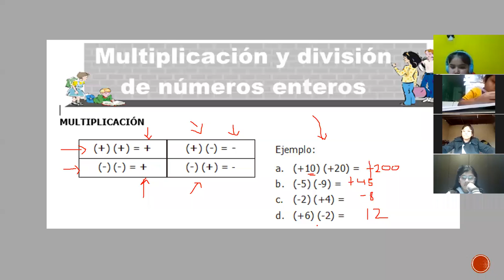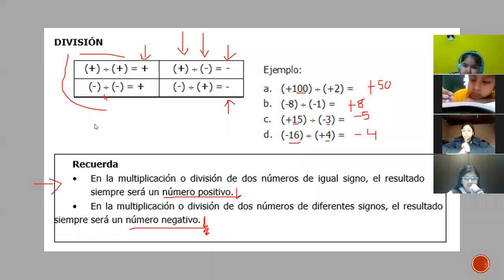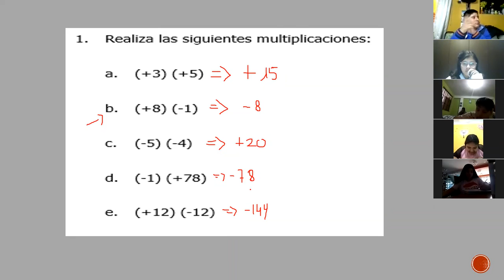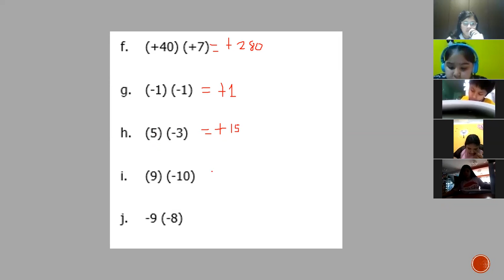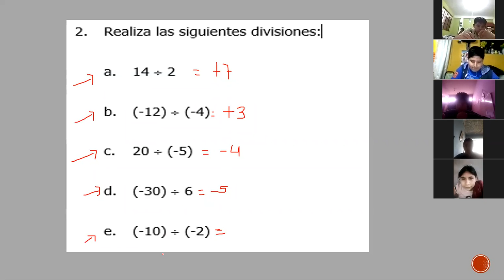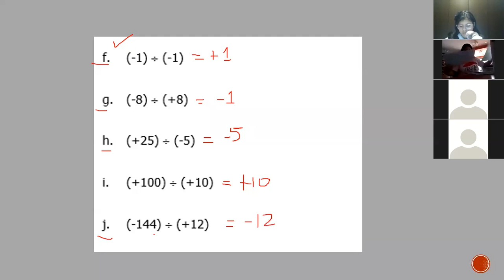Aritmética 6to primaria Multiplicación y División de números enteros